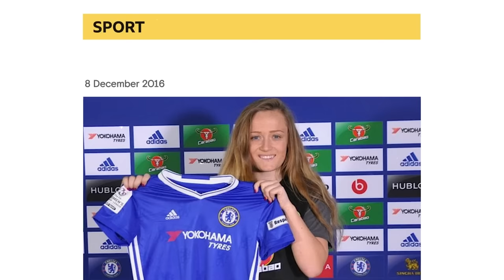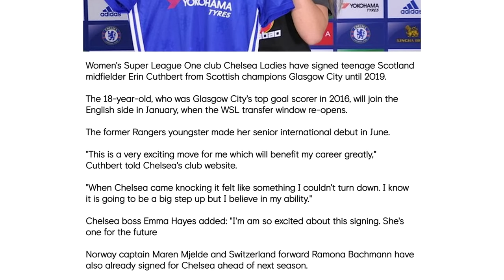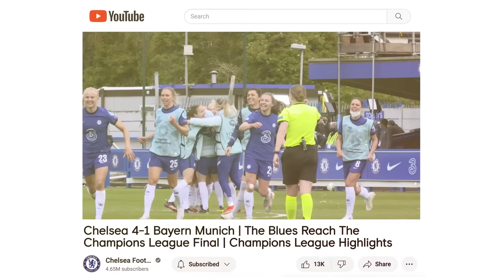200 Appearances for CUTHBERT! | Erin's journey, top goals and best moments | Chelsea FC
Cuthbert 200! Watch as Erin Cuthbert walks down memory lane and shares her best moments since being at Chelsea Football Club.